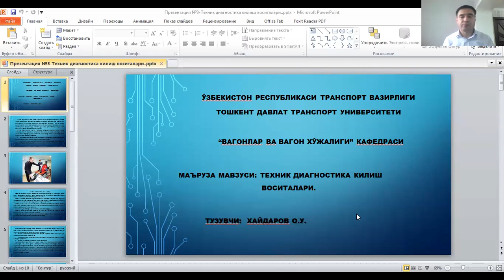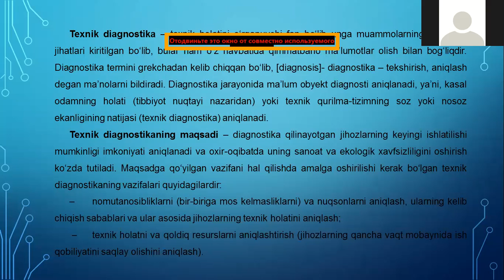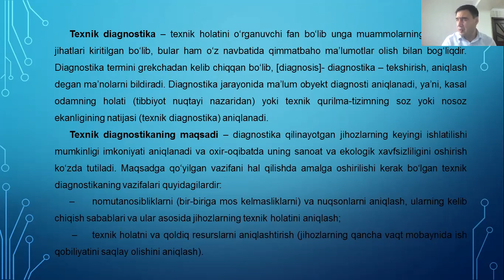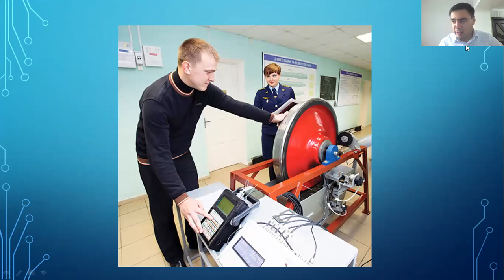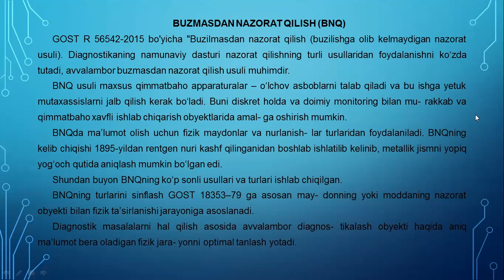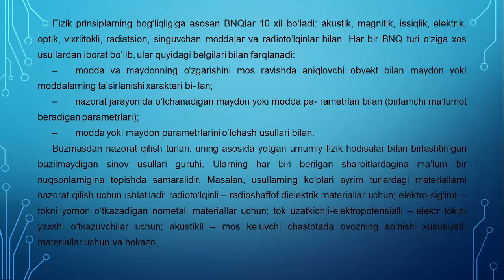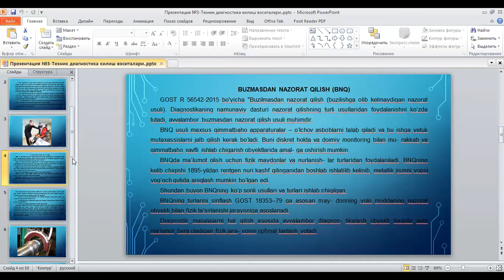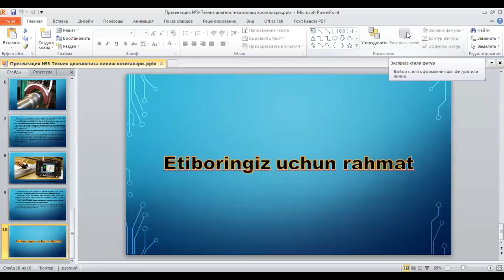Хайдаров О ВТДА